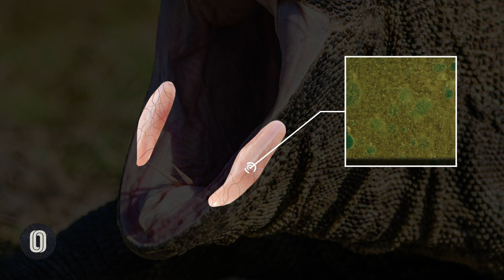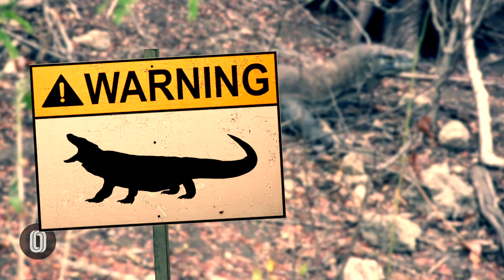How The Komodo Dragon Kills Its Prey. (Not What You Think)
The largest lizard in the world, the Komodo dragon, hunts its prey in a distinctive manner. Immediately after attacking, releasing its injured victim, it waits patiently for hours, even days for the ideal opportunity to eat. Between 1974 and 2012, only 5 individuals died from the Komodo dragon's lethal bite. In this episode we examine why its bite is so lethal to begin with.

Stock Footage: Envato Elements, Pexels.com